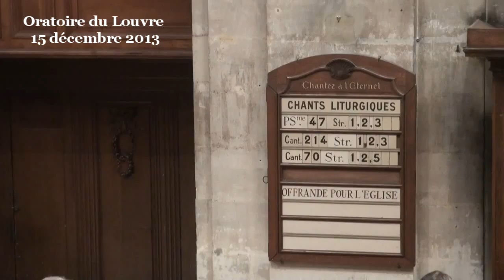Ne pas prendre les marmites d'Egypte pour la liberté du Bon Dieu (Exode 16:1-8)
Début de la prédication à 08:30

Chers frères et sœurs, être prisonnier, ce n'est pas seulement être derrière des barreaux, dans une prison. Il y a bien d'autres manières d'être prisonniers. Il est même possible d'être prisonnier sans s'en rendre compte. Nous sommes prisonniers, sans être derrière des barreaux de métal, si nous sommes alcooliques, ou accrocs à la drogue. Dans ces deux cas, nous sommes prisonniers de notre besoin de boire de l'alcool, de consommer de la drogue. Nous faisons tout ce qu'il faut pour ne jamais en manquer. Indépendamment des problèmes graves de santé que cela pose, nous sommes dépendants de produits qui nous empêchent de vivre si nous ne les avons pas à disposition et qui nous empêchent de vivre, aussi, si nous les consommons.

Il y a d'autres types de prisons qui n'ont pas l'allure d'une maison d'arrêt, mais qui nous emprisonnent tout aussi bien, sinon mieux, par exemple l'addiction aux technologies (quand on ne peut plus se passer d'un téléphone mobile, d'une connexion Internet...) ou alors l'addiction au jeu, lorsqu'on passe son temps à jouer à Candy Crush ou que l'on dépense tout son argent à des jeux. D'autres prisons, sournoises, peuvent faire de nous de véritables prisonniers : des conduites ordaliques, lorsque nous passons notre temps à nous mettre en danger pour nous prouver que notre vie à une certaine valeur ; l'accumulation, lorsque nous gardons tout, au prétexte qu'un jour cela pourrait nous servir ; l'achat compulsif de vêtements ; nous pouvons évoquer la frénésie sexuelle, la dépendance au médecin, à la religion, ou encore la pratique anorexique ou la boulimie.

C'est à partir de la question de la nourriture, justement, que le livre de l'Exode nous fait réfléchir à la question de la liberté.